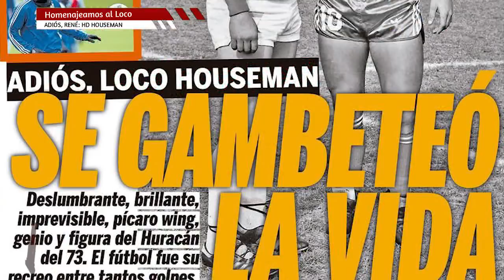HDH edición 73 - HD Houseman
Homenajeamos al Loco al estilo HDH, con un repaso de sus locuras y las definiciones de quienes convivieron con él a lo largo de su carrera. A los 64 años, René Orlando Houseman se convirtió en una auténtica leyenda quemera.

¡Seguinos en nuestras redes y sucribite a nuestro canal de YouTube!